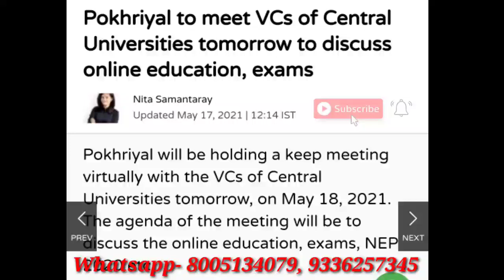Entrance Exams 2021 Update ।। शिक्षा मंत्री की अहम बैठक कल।। BHU,JNU,DU,AU,JMI Latest Update ।।2021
कॉल / व्हाट्सएप- 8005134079 or 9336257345

BHU B.A. Arts And Social Science 2021
BHU B.Sc. Maths,Biology, Agriculture and Nursing 2021
CHS Class 6th Class 9th Entrance Exam 2021
BHU M.A./M.Sc. Geography 2021
BHU M.A. Political Science 2021
BHU M.A. History 2021
BHU M.A. Education 2021
BHU M.A. Hindi 2021
BHU M.A. AIHC 2021
BHU M.A. HOA 2021
BHU M.A. English 2021

Direct Link Join BHU B.A. Arts and Social Science Preparation Entrance Exam 2021👇

2021 की तैयारी के लिए जुड़ें
2020 में टेस्ट सीरीज के साथ सर्वाधिक सफलता देने वाली संस्था BHU Study Capital

latestupdatecucet
latestupdatecucet2021
cucetpaperpattern
cucetexamform
cucetapplicationform
cucetyesorno
cucetupdate
cucetpgcourse
cucetugcourse
cuenta
cucethrd
cucetugc
cucetbhu
cucetjnu
cucetdu

ugc guidelines
bhu 1st year 2nd year 3rd year students update video

BHU Update
BHU Cutoff
BHU news